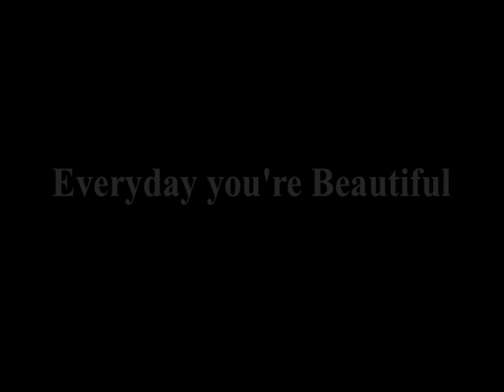Kinfolk D-Ray - Everyday Beautiful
Everyday you're beautiful - a song for all the women out there who have never been called beautiful.